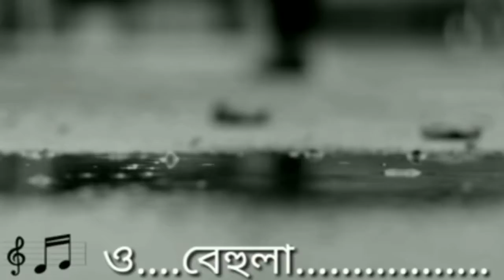ভাইরাল সব কিছু এক ভিডিও তে ২০২১| Year Review Bangladesh 2021 Djfunntv